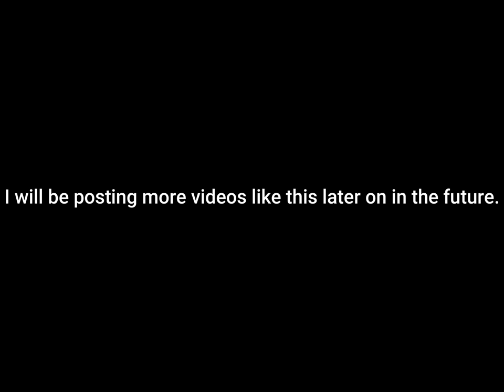Nerf wars Free For All (short)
In this video, you will see a "free for all game mod" but nerf edition, this is my first nerf video with the most editing and it took me a long time to make, sorry about the video quality the reason it looks like this is because it has been a long time editing from a GoPro so next time I'll have to change some settings in the GoPro. So I hope you guys liked it and I will be posting more videos later on in the future!